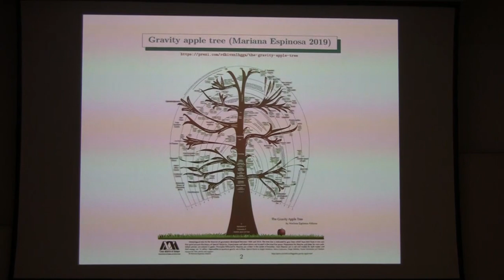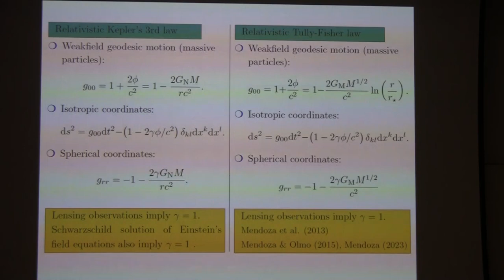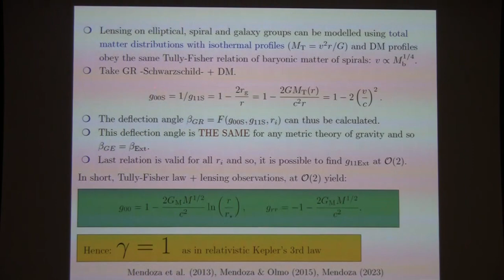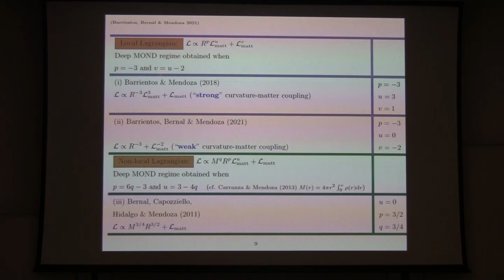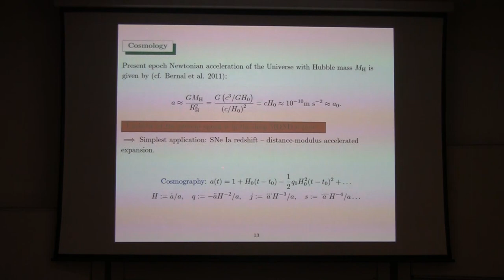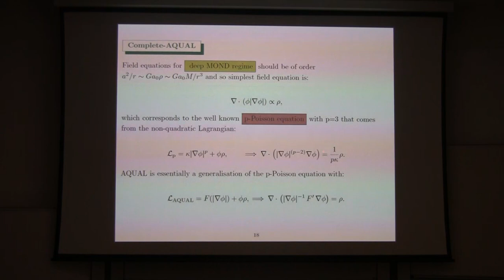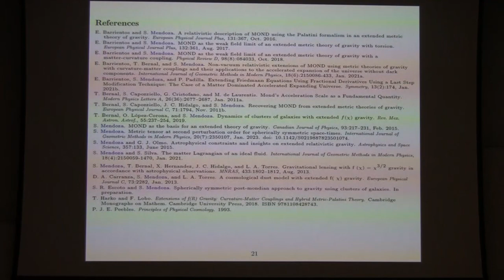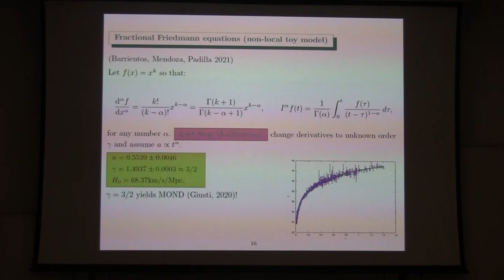MOND40, Sergio Mendoza: Some relativistic metric MONDian extensions of gravity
MOND40, 2023
06/06/23
Speaker: Sergio Mendoza
Title: Some relativistic metric MONDian extensions of gravity
School: Universidad Nacional Autónoma de México

Abstract:
I will describe how curvature-matter couplings constructed with Tully-Fisher and Faber-Jackson scalings in galaxies are able to explain astrophysical phenomenology and the accelerated expansion of the universe without introducing any dark matter/energy entities to the energy budget of the energy-momentum tensor.